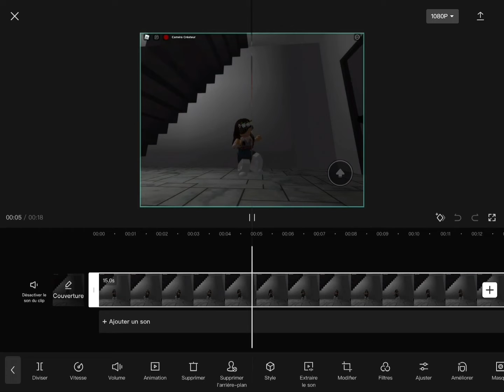Touch me i scream (not the same)